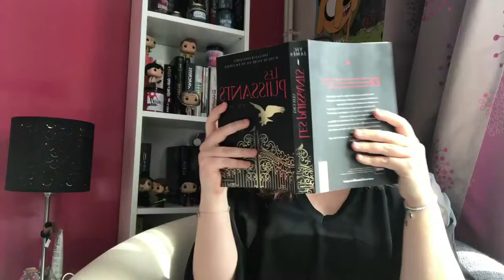Les Puissants par Anne-Pauline